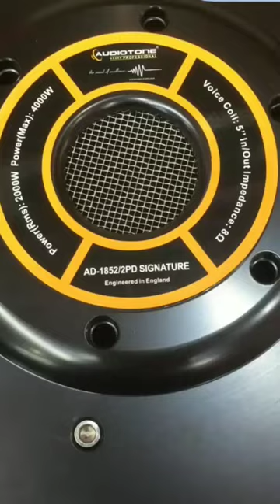Audiotoun pd 1852PD 2 signature new lanch 2000watt.Bajrang Audio's 6302271616